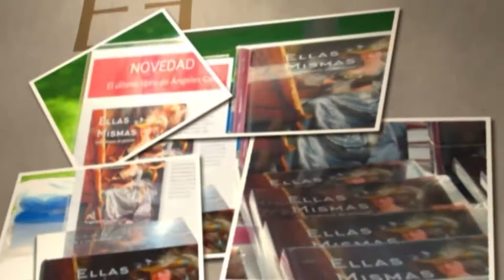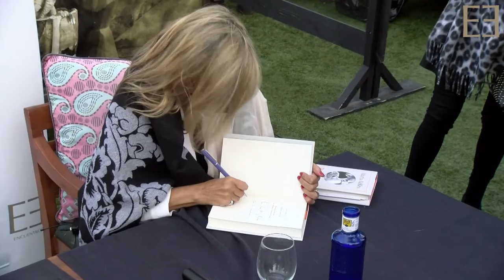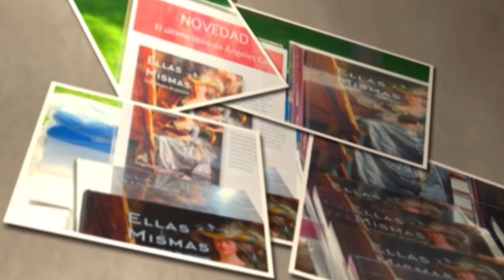Encuentros con Marta Robles 21/04/2021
La escritora Marta Robles estuvo con nosotros por cuarta vez en el foro de Encuentros, en esta ocasión para presentarnos su última creación literaria, "Pasiones carnales". Sorprendente trabajo en el que descubre cómo afecta las filias y relaciones más íntimas de los reyes y otros poderosos, a la historia de España.